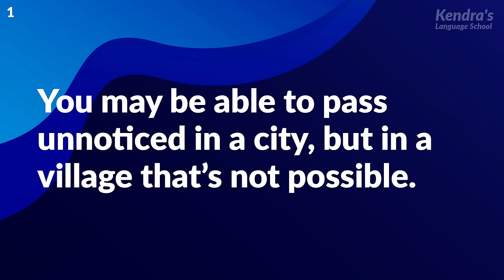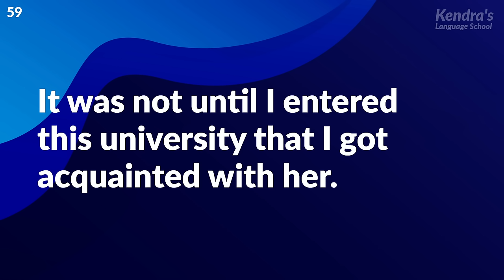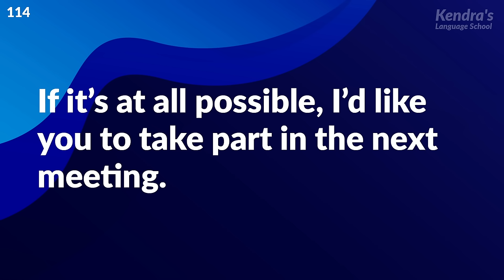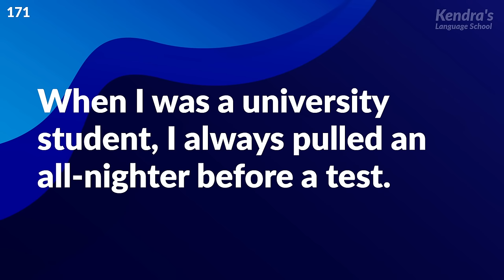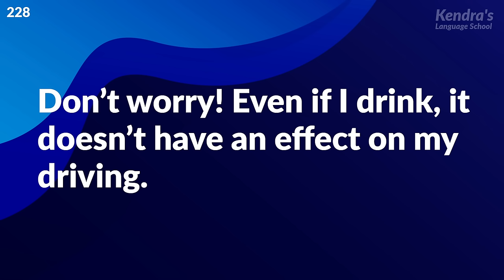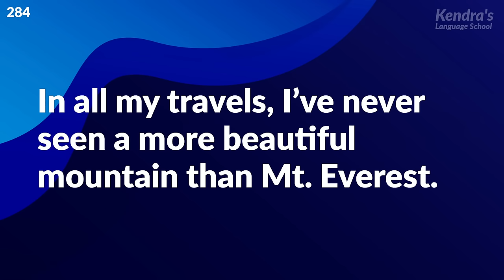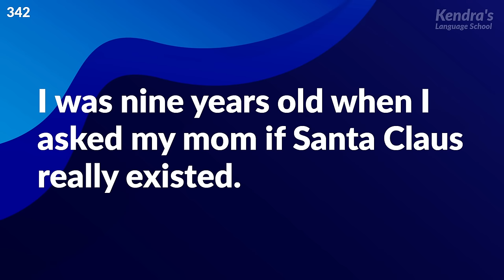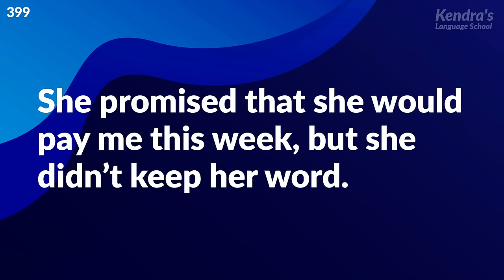HIGH-LEVEL ENGLISH LISTENING PRACTICE (Upper-Intermediate Level)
In this video, we will be providing you with challenging listening exercises that will help you improve your ability to understand native speakers and a variety of English accents.

Whether you're preparing for a proficiency exam, studying abroad, or just trying to take your listening skills to the next level, this video will give you the practice and confidence you need to sharpen your ears and understand English like a pro.